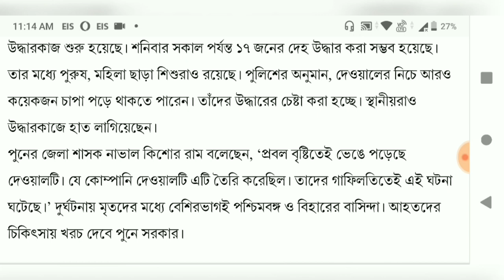বৃষ্টির জন্য দেওয়াল চাপা পড়ে "পুনে" তে মৃত ১৭ জন, বাড়ছে মৃতের সংখ্যা ll Breaking News Today